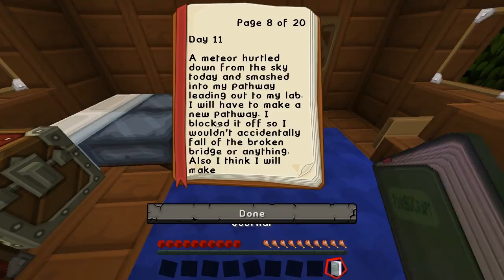Minecraft: The Prisoner Of Ravena #1 (Svenska)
Har laddat ner ännu en custom map! Denna är en blandning av äventyr och pussel...